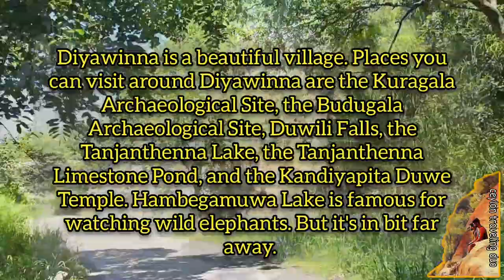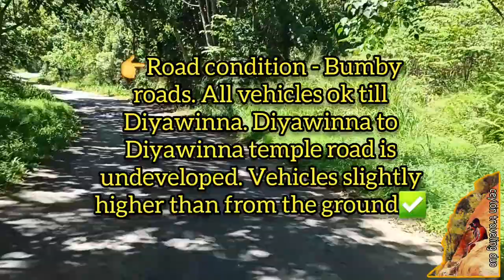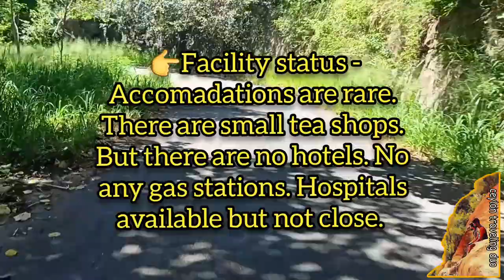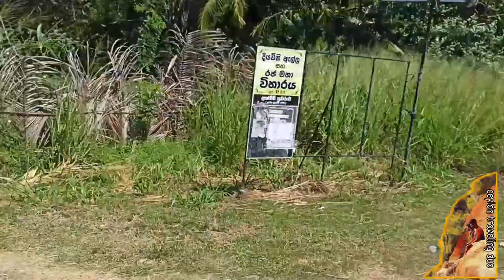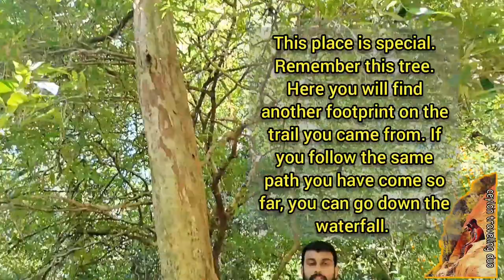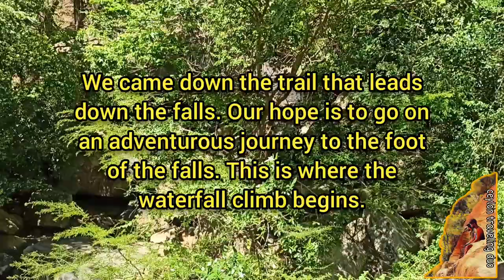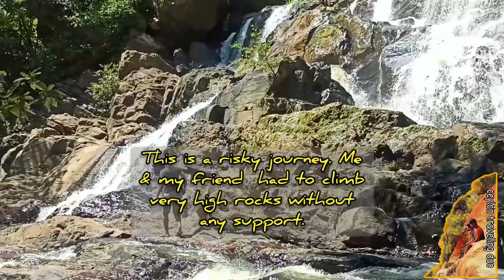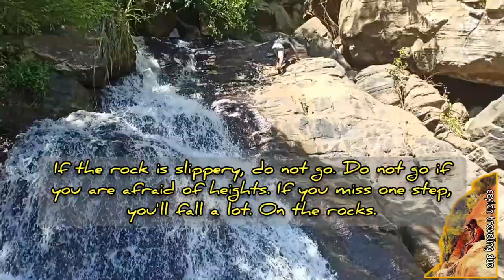DIYAWINI FALLS WATERFALL CLIMB - දියවිනි ඇල්ල තරණය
03. GERADI FALLS WITH MUSIC - ගැරඩි ඇල්ලෙ සංගීතය අහන්න

The 60m high Diyavini Ella (Diyawini Ella) waterfall forms part of a tributary of the Diyavini River, which is in a jungle 8km east of Balangoda, south of Vikiliya. The tributary, together with another stream created by the Diyavini River, flows into the Walawe River. The Devagiri Vihare (temple), worth a visit, and an ancient Dagoba (Buddhist shrine) overgrown by the jungle are nearby. Locals believe that a treasure trove is buried in the vicinity and that a village head disappeared when he tried to find it. They also maintain that Brahmin scripts are inscribed in caves and further assert that there are three stone vessels, each 3m deep, located here.

Take the Balangoda – Weligapola road to Kapugala road and the ancient village of Diyavini. The fall is located near the old Rajamaha Vihare (temple)